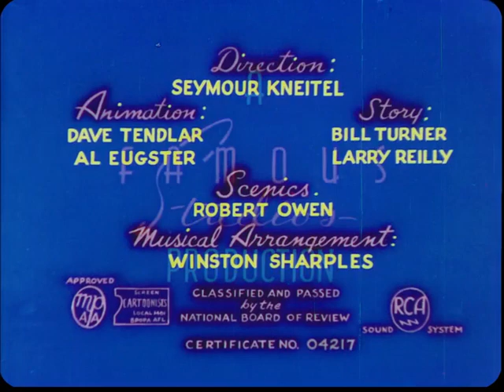Screen Original Presents - Cartoon Show No. 8 - The Herman the Mouse Show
Meet Herman, the city mouse who can outsmart cats at any time. Join him in a selection of 4 animated adventures including:
Naughty But Mice (1947, Famous Studios)
"Scrappily Married" ft. Henry the Rooster (1945, Famous Studios)
Cheese Burglar (1946, Famous Studios)
Hep Cat Symphony (1949, Famous Studios)

NOTE: This is an HD recreation of a VHS tape I have made, because the picture quality of my old copy at the beginning of the tape is not good. Sorry, folks.